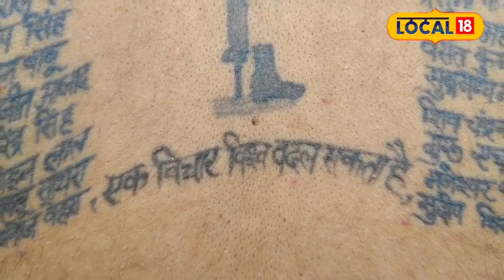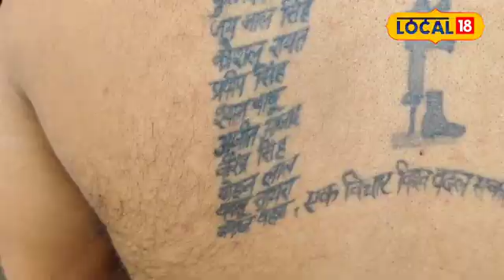Black Day 2024: इस शख्स ने Pulwama में शहीद हुए 40 जवानों के नाम अपने शरीर पर गुदवाए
Pulwama Attack: The day of February 14 is considered as Valentine's Day by every person. But it is also a black day for the country because on this day on 14 February 2019, 40 soldiers of Mother India were martyred in the Pulwama attack in Jammu and Kashmir

Pulwama Attack : 14 फरवरी का दिन हर व्यक्ति प्यार करने वाला दिन वेलेंटाइन डे के रूप में मानते हैं. लेकिन यह देश के लिए एक काला दिन भी है क्योंकि इसी दिन 14 फरवरी 2019 को भारत मां के 40 जवान जम्मू कश्मीर के पुलवामा अटैक में शहीद हुए थे